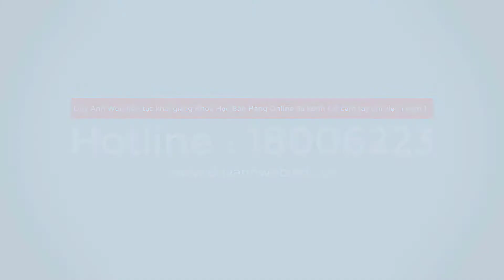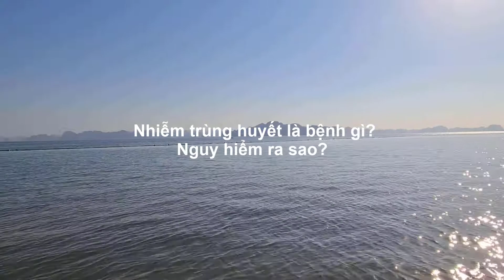Nhiễm trùng huyết là bệnh gì? Nguy hiểm ra sao? - Duy Anh Web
Nhiễm trùng huyết là bệnh gì Nguy hiểm ra sao